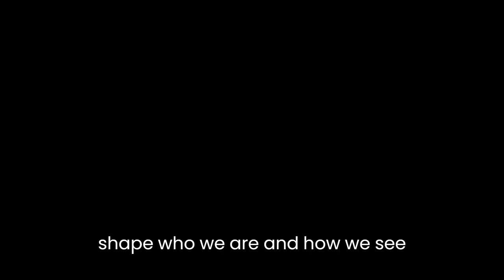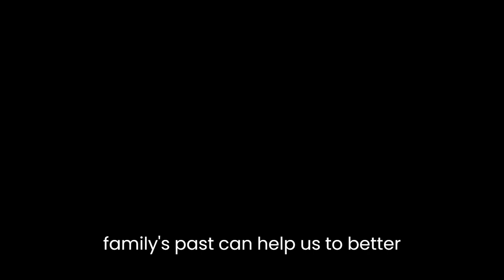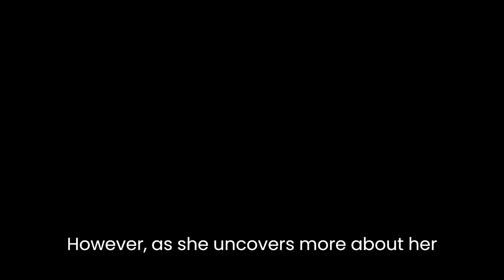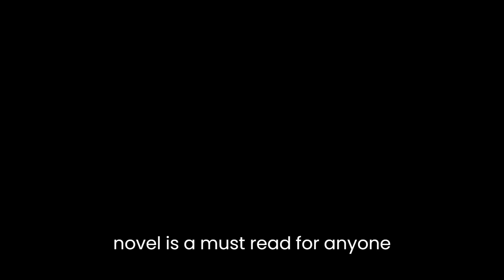"Bestiary" By K-Ming Chang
"Bestiary" by K-Ming Chang is a captivating novel that explores themes of family, identity, and self-discovery. Set in a small town in California, the story follows the lives of three generations of Taiwanese American women as they confront their past, present, and future.The novel begins with a mysterious creature, half-bird and half-human, that emerges from the stomach of a teenage girl named Annie. As Annie struggles to understand the meaning behind this creature, she is forced to confront the secrets and traumas of her family's past. Through her journey, the novel explores the idea of how our personal histories shape who we are and how we see ourselves.One of the central themes of "Bestiary" is the complicated relationships between family members. The novel highlights the struggles of mothers and daughters, as well as the generational divide between elders and youth. The protagonist, Annie, has a fraught relationship with her mother, who is distant and uncommunicative. The two women struggle to understand each other, and Annie often feels lost and alone. However, as Annie delves deeper into her family's history, she begins to understand her mother's past and the reasons behind her behavior. The novel shows that understanding our family's past can help us to better understand our own identities.Another important theme of the novel is the search for identity. Annie is a queer woman of color, and she struggles to reconcile her various identities with the expectations of her family and society. She feels like an outsider in both the Taiwanese and American cultures she inhabits, and she struggles to find a sense of belonging. However, as she uncovers more about her family's past, she begins to see herself in a new light. The novel suggests that our personal histories can help us to find a sense of belonging and identity.One of the most striking aspects of "Bestiary" is its use of magical realism. The appearance of the bird-girl at the beginning of the novel is just one example of the fantastical elements that appear throughout the story. The novel is filled with strange and surreal images, such as a grandmother who can turn into a tiger and a girl who can see the future in her dreams. These magical elements serve to underscore the novel's themes of self-discovery and transformation, and they create a dreamlike atmosphere that is both beautiful and unsettling.Overall, "Bestiary" is a powerful and thought-provoking novel that explores the complexities of family, identity, and self-discovery. K-Ming Chang's writing is lyrical and evocative, and her use of magical realism adds an extra layer of depth to the story. The novel is a must-read for anyone interested in exploring the intersection of personal history and identity.